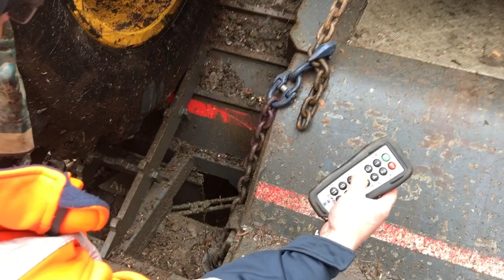Moto tiukasti kiinni uudella mikkeliläisellä keksinnöllä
Videolla esitellään Moton sidontaa.